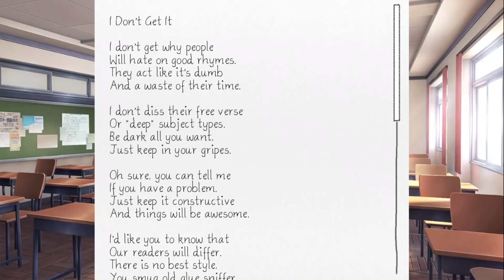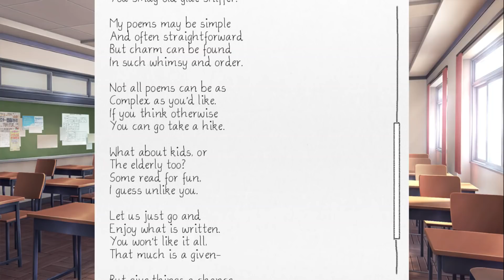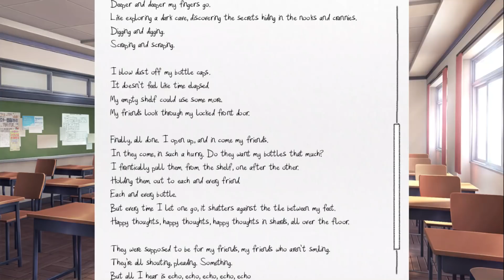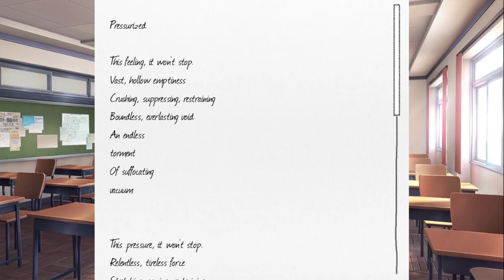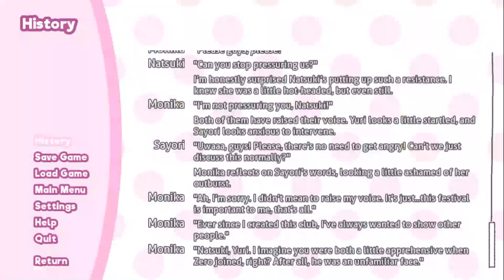I love Natsuki's poems. | Doki Doki Blue Skies Demo - Part 3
Seriously, they're great. Best poems in the game. Also, Sayori is worrying me.